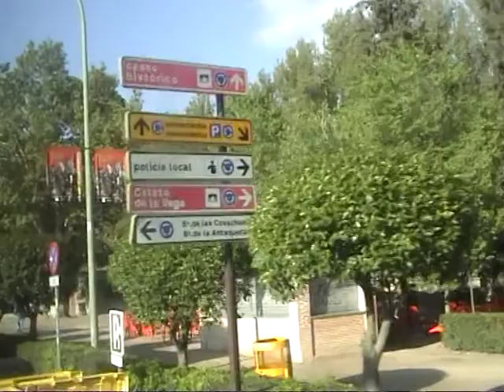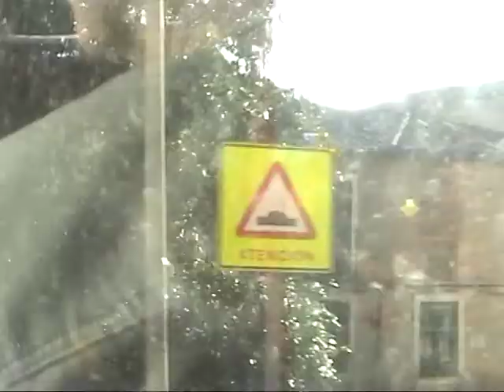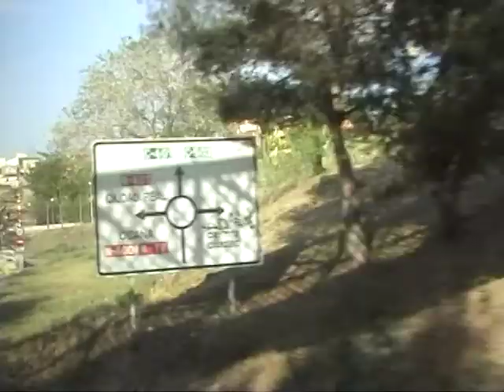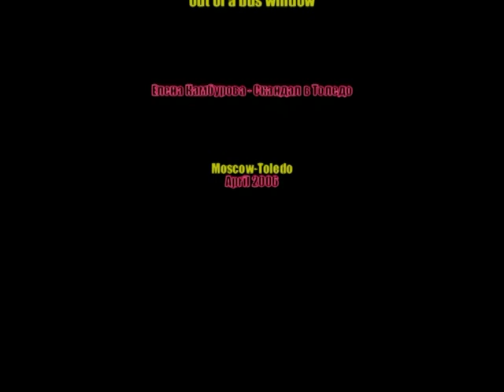Toledo out of a bus window part 1